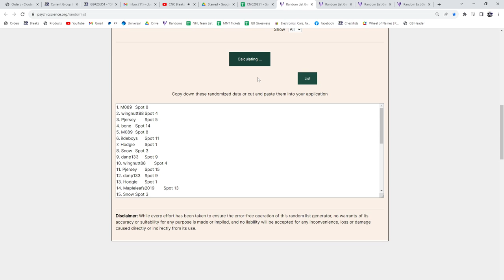Multi Randoms - C&C GB #20,351